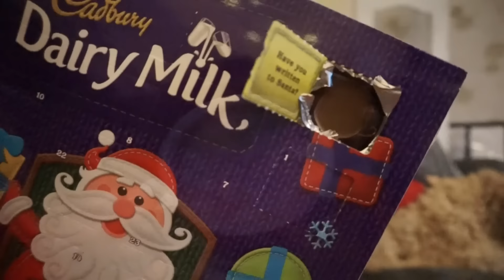DECORATING THE HOUSE I VLOGMAS DAY THREE I dizzybrunette3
Hello! Hope you've all had a lovely weekend! Today we decorated the tree, got a new hoover and a new bin. I know, I'd be jealous of my life too. Haha, but anyways hope you enjoy! See you tomorrow :)

As a beauty blogger, I am very lucky to be sent beauty items from time to time. However any products that have been sent to me have been marked by a * and I have not been paid/compensated to feature any of the products in this video. They have been featured cause I do love them :)